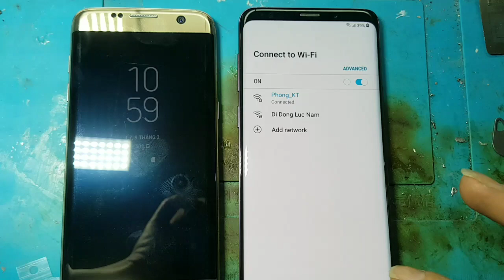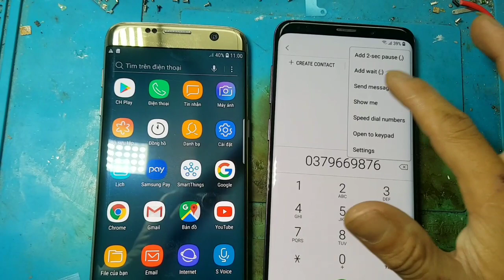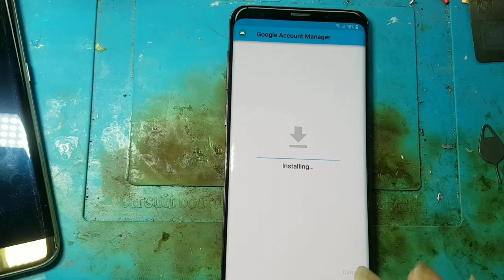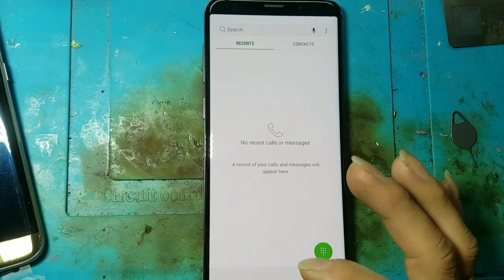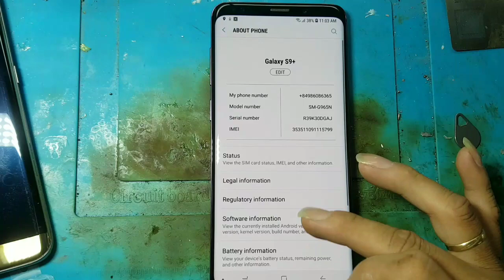Bypass Google Account Samsung Galaxy S9 or all model Android Oreo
Bẻ khóa tài khoản Google Account Samsung Galaxy S9 Android 8.0
Có thể áp dụng cho mọi model Samsung khác trên các version Android khác. Sử dụng dịch vụ chữ ký của nhà mạng để truy cập được vào Youtube . Việc còn lại là quá đơn giản rồi. Chúc các bạn thành công.